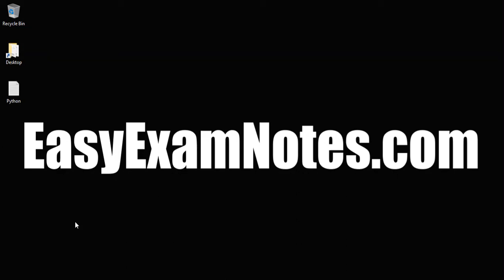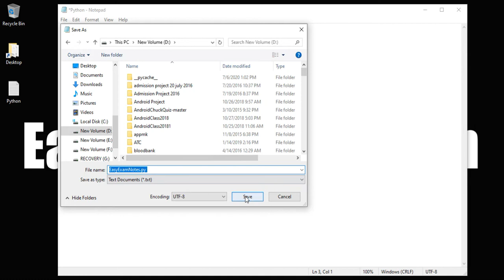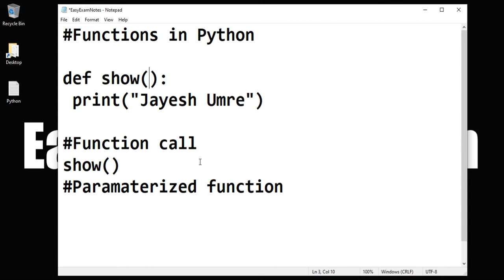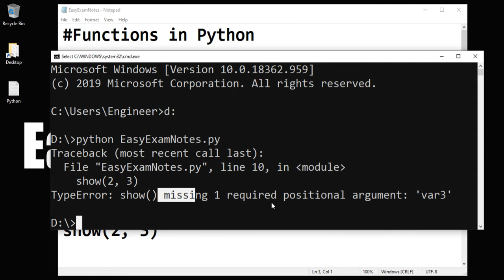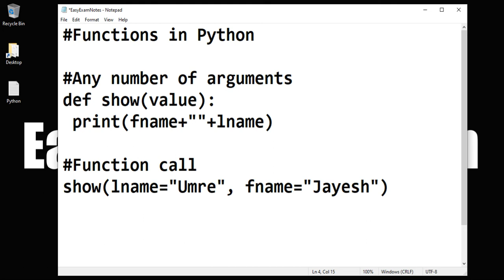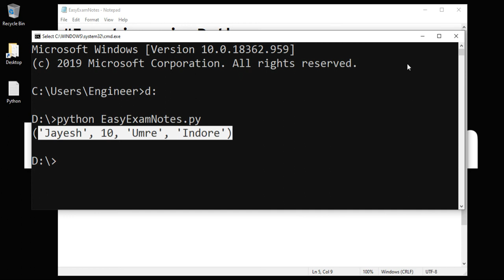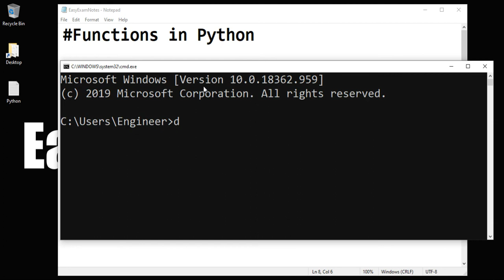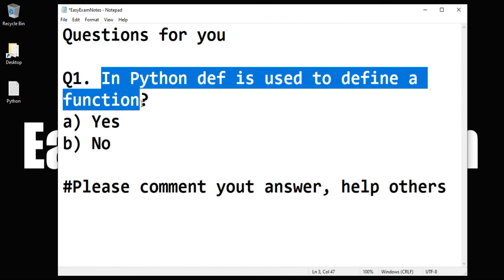Python #29 | Functions in Python | Hindi | EasyExamNotes.com